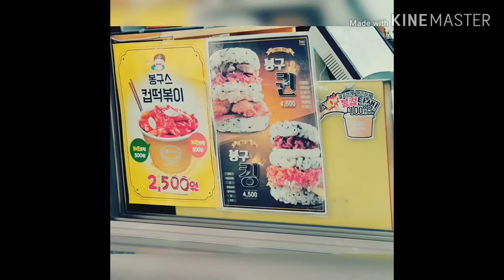Bon Gousse rice and burger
Бонгүс хоолны газар

Бонгүс (Bon Gousse) гэдэг нь амттай нэг үмх хоол гэсэн утгатай франц үг юм. Солонгос ээжийн гарын амт ыг орчин үеийнхий амталгаанд тохируулан гаргаж авсан "шинэ үеийн атга амталсан будаа " юм. Шим тэжээлт чанар төдийгүй хямд үнэ, их порцыг хамтад нь нэгтгэж чадсан шинэ бренд хоолны газар юм.
Цагийн хуваарь : 9:30~22:30
Хаяг : 96, Cheomdanjungang-ro, Gwangsan-gu, Gwangju, Republic of Korea